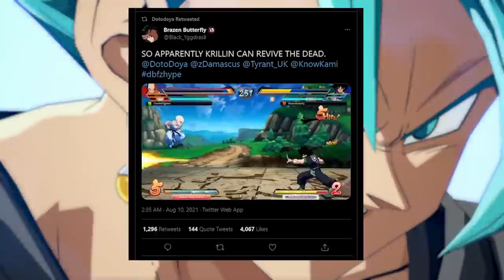He's Finally back....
THE RETURN OF SUPER SAIYAN GOKU! Today on our high rank dragonball fighterz ranked matches we are playing in the brand new patch that changed everything! Including buffing ssj goku back to the glory days! Can he stand up to the buffed versions of Vegito blue, Goku black, and Ui goku!?